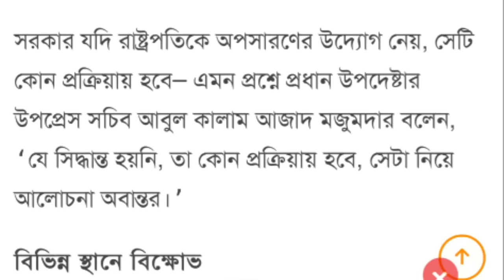কপাল খুলে গেল রাষ্ট্রপতির || একি ঘোষনা দিল ইউনুস সরকার